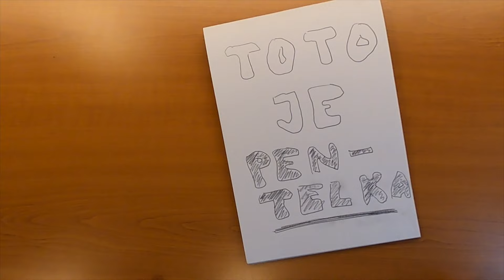čo kúpim Eme za 4018,02 EUR berty?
Hudba: Juanitos - Ooh La La Boogaloo
Storka od Beerty Guru, 2024